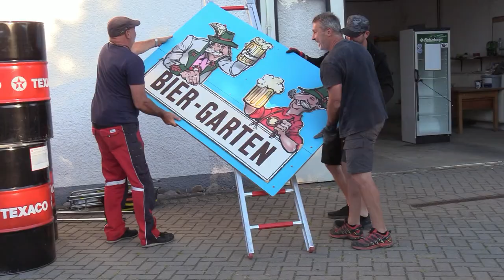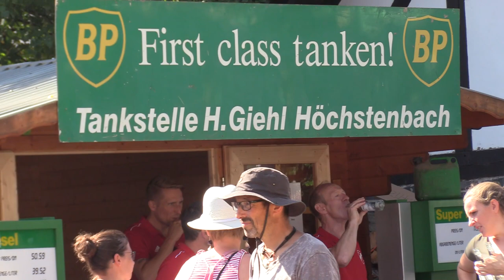Oldtimertreffen in Oberdreis am Sonntag, dem 14. August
Die Rahmenbedingungen für das Oldtimertreffen in Oberdreis am Sonntag, dem 14. August waren perfekt. Das Treffen ging in die siebte Runde. Mittlerweile kümmern sich über 50 Helfer, damit alles so abläuft wie geplant und es von den Besuchern zufriedene Stimmen gibt. Über 1.000 Fahrzeuge waren nach Oberdreis gekommen.